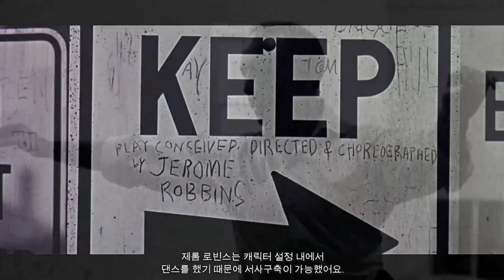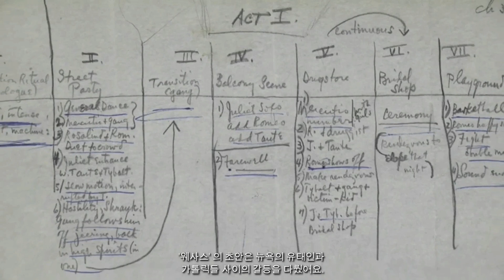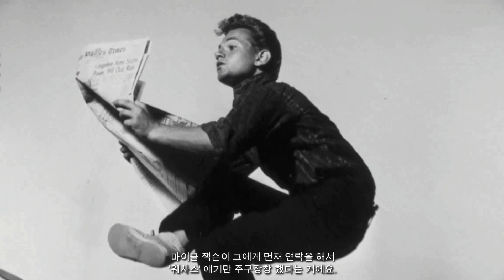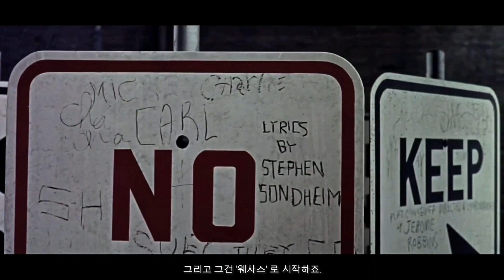[한] 웨스트사이드스토리 다큐 I A Place For Us: West Side Story's Legacy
개인적으로 흥미로운 부분만 편집/자막 작업한 영상입니당..